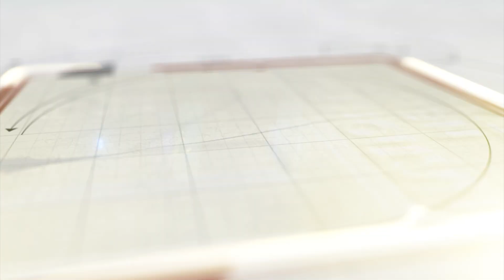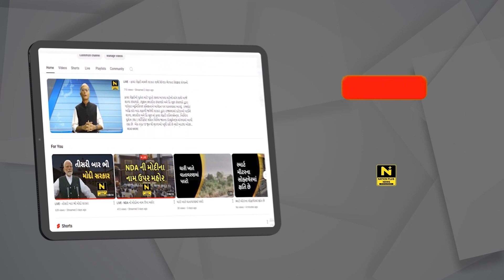મજૂરો પર ઘઉંની ગુણીઓ પડવાની ઘટના CCTVમાં કેદ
અમરેલીના નવા માર્કેટીંગ યાર્ડમાં એક વેપારીના ગોડાઉનમાં શનિવારે કામ કરી રહેલા મજૂરો પર ઘઉંની ગુણીઓ ઘટનાના સીસીટીવી સામે આવ્યા છે.